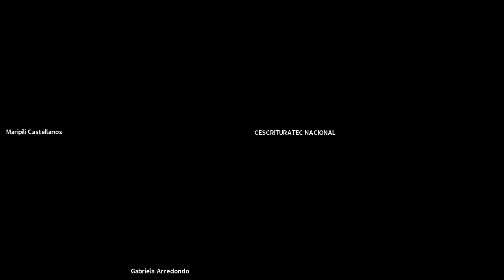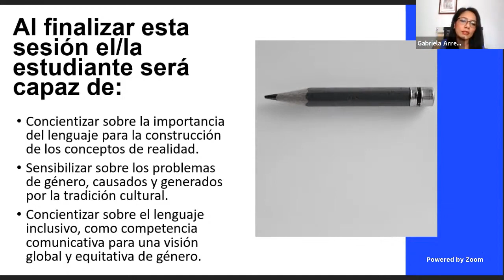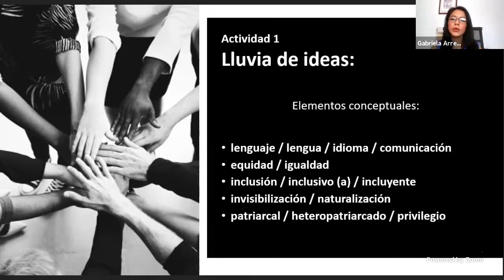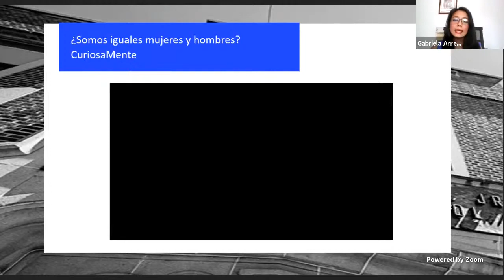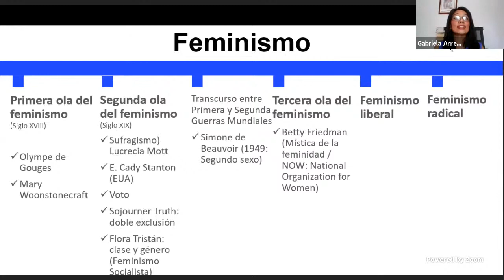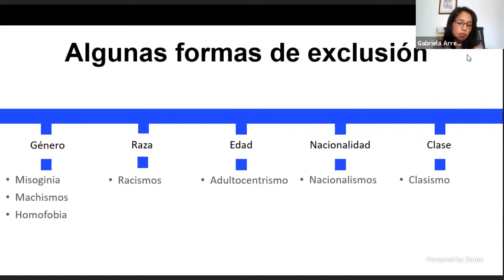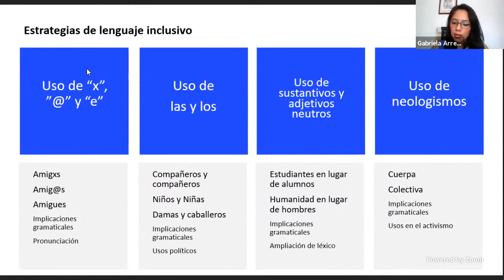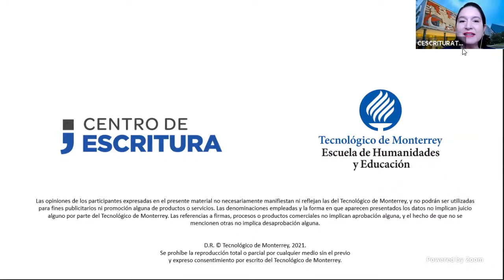Lenguaje inclusivo, por Gabriela Arredondo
En Lenguaje inclusivo, Gabriela Arredondo (SLP) habla del lenguaje como herramienta para la construcción de la realidad, de la importancia de reconocer los problemas de género causados por la tradición cultural, así como del uso de manuales y estrategias del lenguaje inclusivo para una visión integral y equitativa de género.